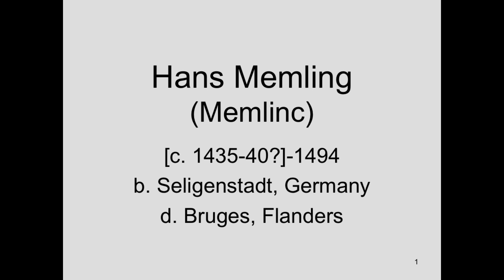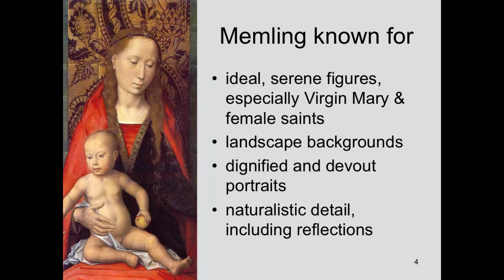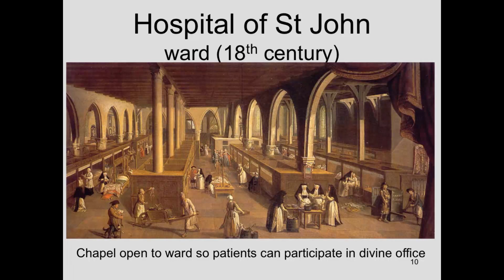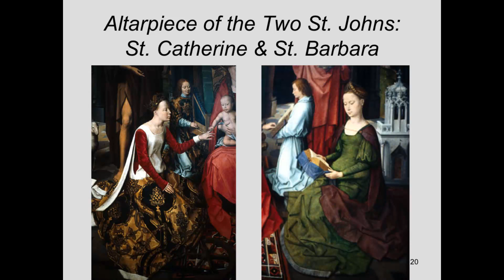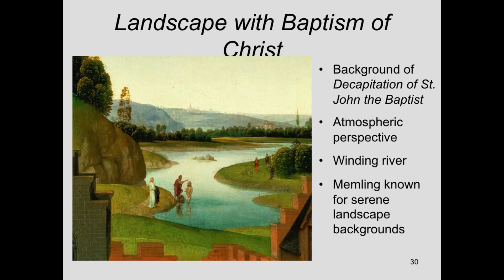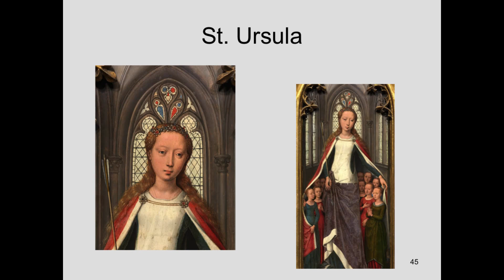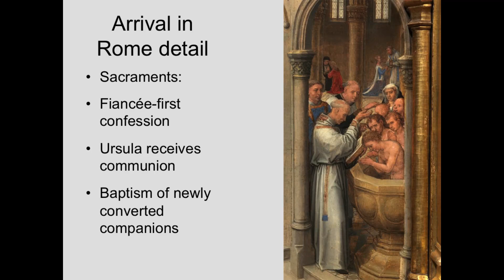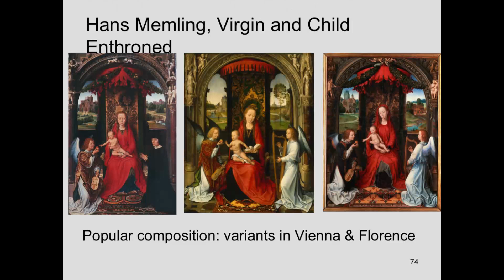ARTH 4007 Hans Memling - Part 1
Northern Renaissance